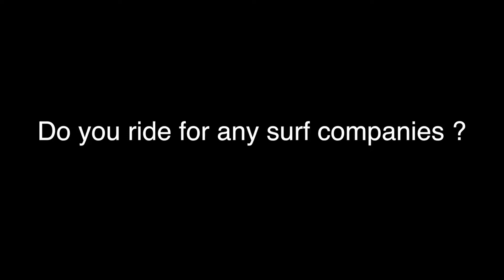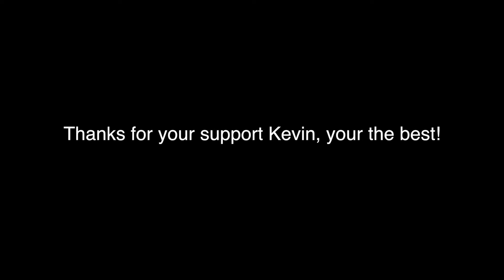Kevin Tran Interview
Kevin Tran Interview with Oil Slick